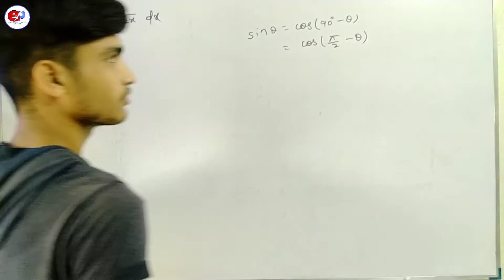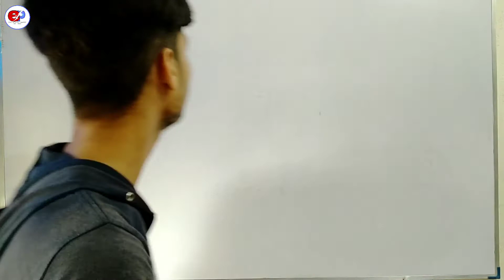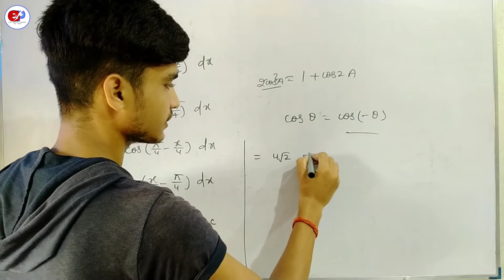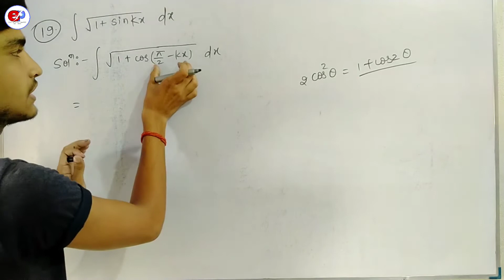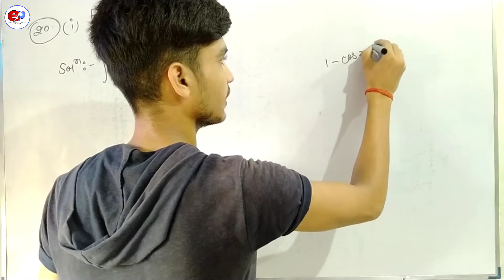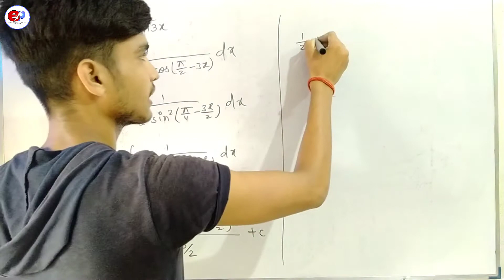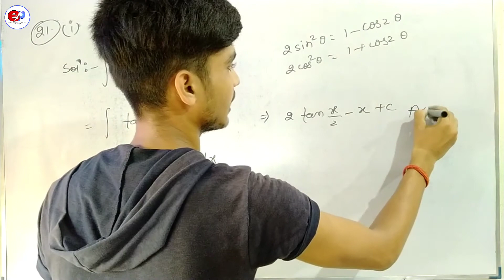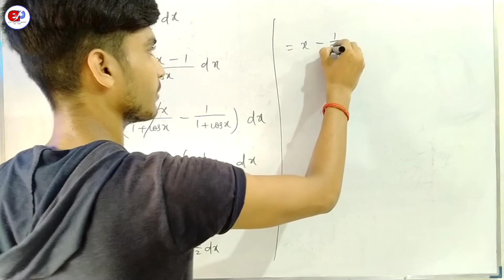KC Sinha Ex 19.2 || Q. no. 17 to 21 || Class 12th Solution || Education planet by arya